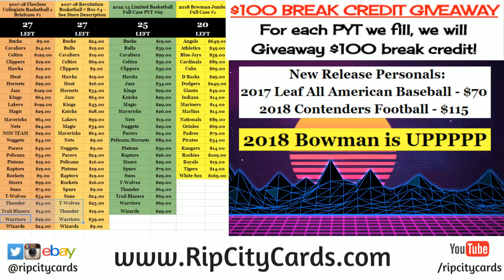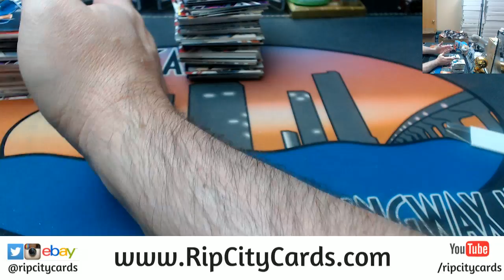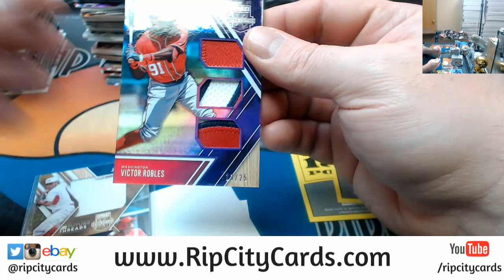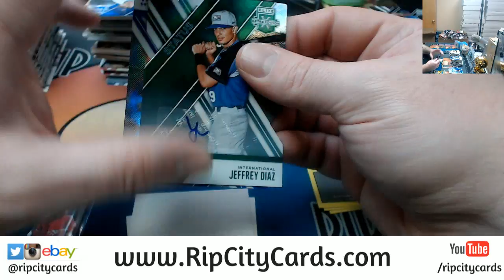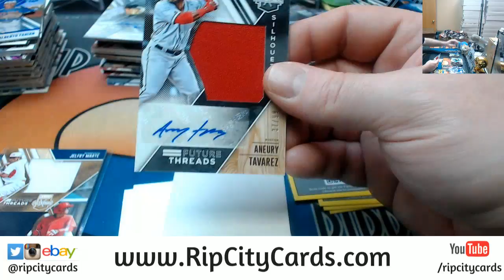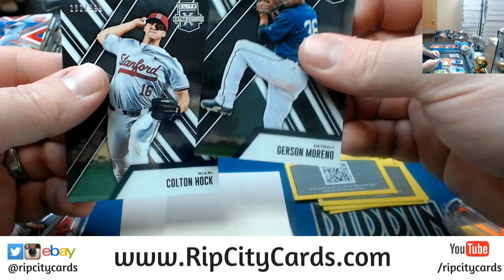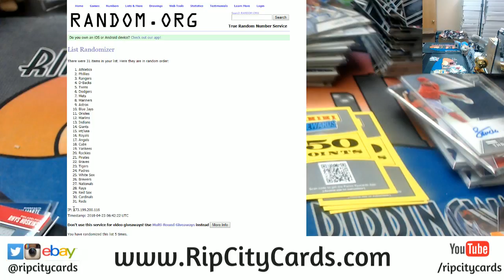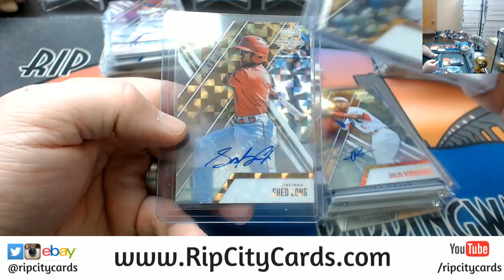2017 Elite Extra Edition 10 Box #36 EBAY 4 1of1